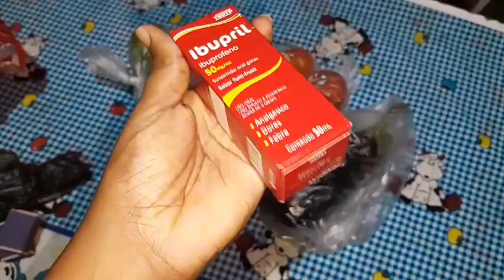preciso economizar/ele vai ser bloqueado 🚫/ não é sobre ser pão dura/Mariah é demais